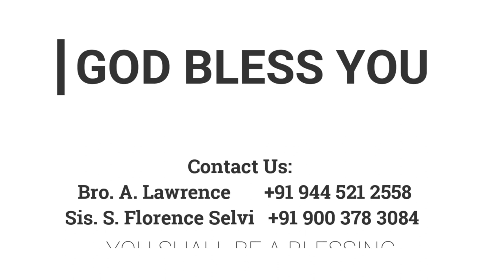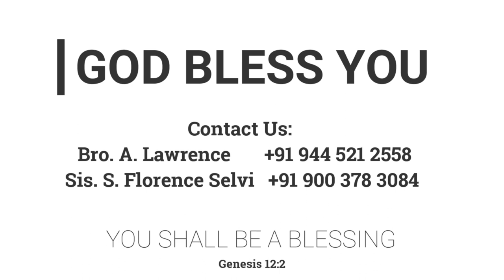ஏதேன், கானா, சீயோன் | 13.09.2022 | Pr. I. Vinil Sathish | விவாக ஆராதனைச் செய்தி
Wedding Service Sermon!

Meeting Timings:
ஞாயிறு
           ஞாயிறு ஆராதனை  - 8 am
திங்கள்
           வேதபாடம் - 6:30 pm
வெள்ளி
           பெண்கள் ஆராதனை  -  10:30 am
சனி

* FGPC APP *
Download the

.                       Features

(Tamil)

- PRAYER REQUESTS